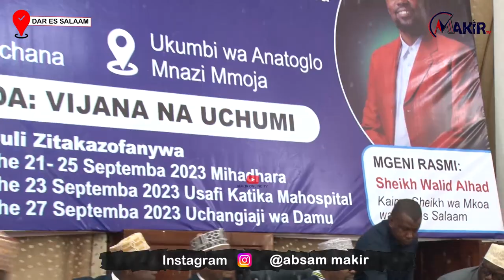SHEIKH WA MKOA DSM AJA NA UZINDUZI WA WIKI YA MAULID KWA MKOA WA DAR ES SALAAM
kongamano la uzinduzi wa wiki ya maulid ya Mtume (s.a.w) lililofanyika katika ukumbi wa Anatoglo mnazimmoja jijini dsm, mgeni rasmi akiwa shekh wa mkoa agenga za wiki hio ni mambo matatu 1. mihadhara baadhi ya misikiti, 2. usafi mahospitalini na masokoni pamoja na 3. kuchangia damu